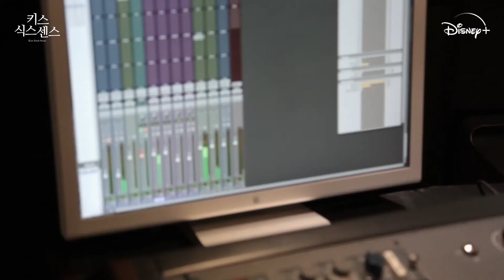키스 식스 센스 OST Part1. 아메리카노 같아 넌 레코딩 메이킹 영상 Kiss Six Sense OST Part1. YUJU Recording Making Film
키스 식스 센스 OST Part1. 아메리카노 같아 넌 레코딩 메이킹 영상
Kiss Six Sense OST Part1. YUJU Recording Making Film